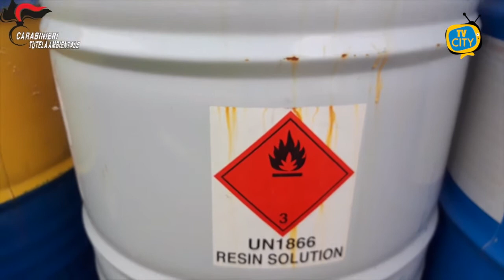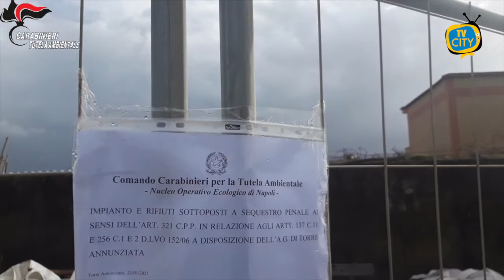Liquidi e scarti industriali direttamente nel terreno: sequestro a Torre Annunziata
Nel corso dell’ultima settimana, i Carabinieri del N.O.E. di Napoli, supportati dai Carabinieri di Torre Annunziata, hanno effettuato attività di verifica nell’ambito del polo nautico “ex area Aprea Mare”, ubicato nel Comune di Torre Annunziata e gestito dalla società “CONDOMINIO MARINA DI TORRE ANNUNZIATA”. I militari hanno  accertato che l’impianto di depurazione per le acque nere, di dilavamento e meteoriche a servizio dell’intero polo nautico presentava gravi malfunzionamenti che ne hanno compromesso il funzionamento, tanto che i rifiuti liquidi, accumulati all’interno di una vasca di accumulo, tramite un sistema di bypass e pompe sommerse venivano sversati e, quindi, smaltiti direttamente sul nudo terreno.

Nello stesso contesto i Carabinieri hanno accertato che un ingente quantitativo di rifiuti speciali, anche pericolosi, provenienti dalle varie attività in essere all’interno del polo nautico, era stato stoccato direttamente sul terreno ed esposto agli agenti atmosferici senza le opportune coperture ed i previsti bacini di contenimento per le fuoriuscite accidentali.

Al termine di queste prime attività di verifica, che continueranno anche nei prossimi giorni, i Carabinieri del N.O.E. di Napoli hanno sequestrato l’impianto ed i macchinari utilizzati:

A carico del responsabile delle infrastrutture e delle aree comuni del polo nautico “Condominio Marina di Torre Annunziata” e di alcuni titolari di attività produttive sono stati contestati i reati di scarico non autorizzato sul suolo di rifiuti liquidi contenenti sostanze pericolose e gestione illecita di rifiuti speciali, anche pericolosi.